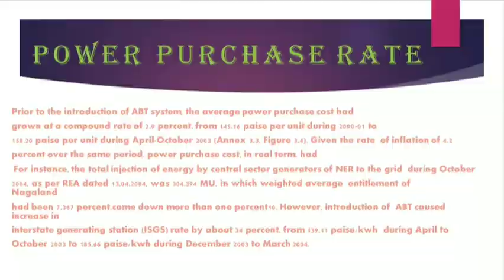Physics Art integrated project on manipur